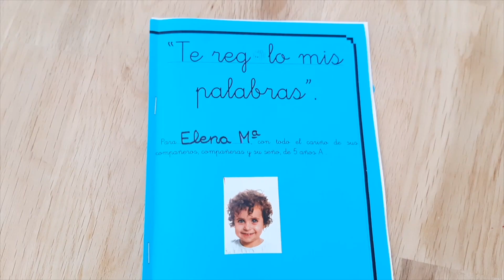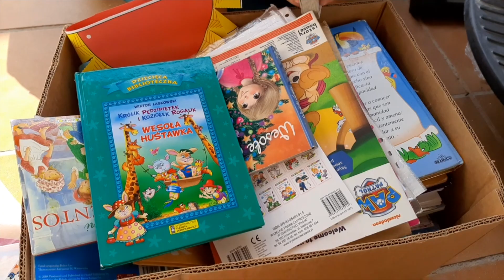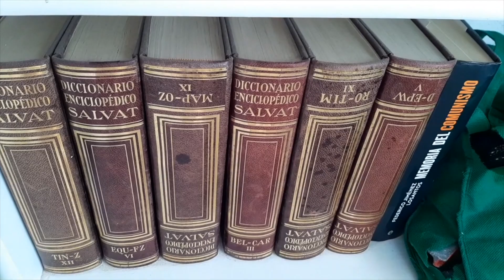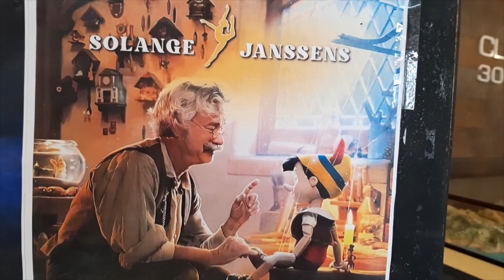NIEPRZYJEMNA SYTUACJA NA VINTED/ Daily vlog*Codzienne życie w Hiszpanii.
W dzisiejszym filmie opowiem Wam o tym, jak mnie potraktował sprzedawca na Vinted oraz zabierzemy Was na galę szkoły tańca, do której zapisana jest Lucía.